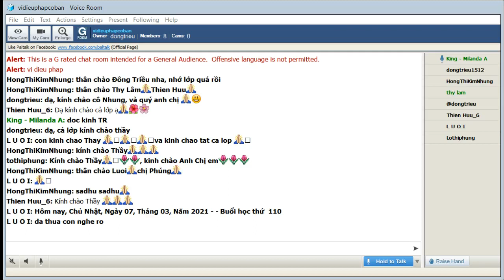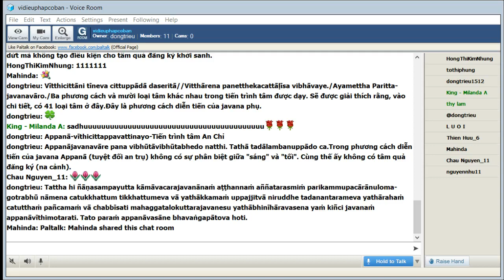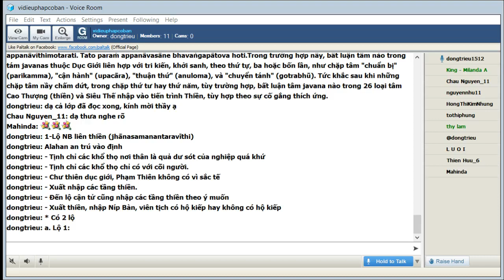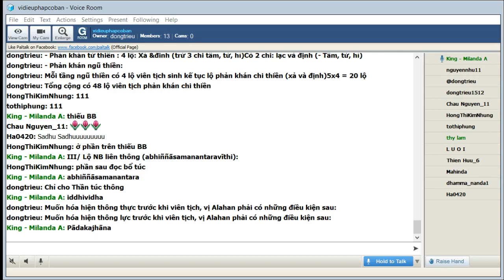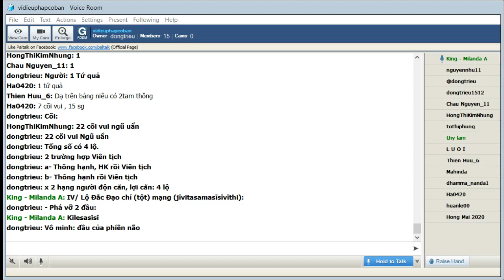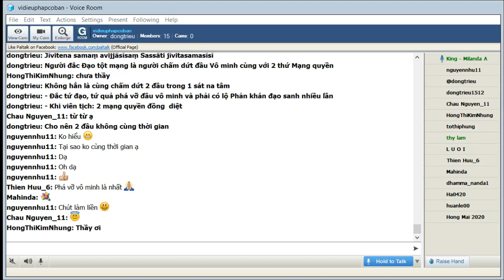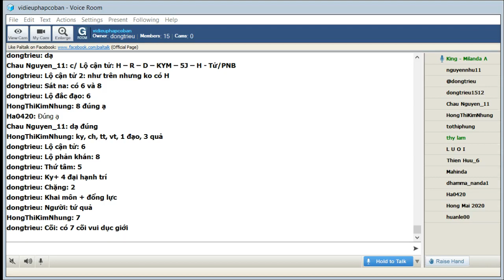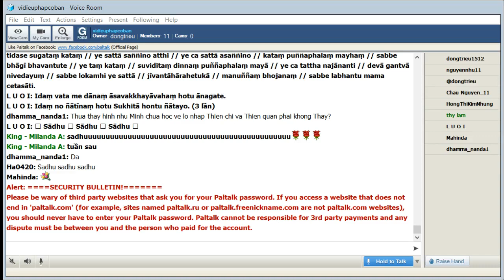Chủ Nhật Mar 07-2021_Room vidieuphapcoban.King Milanda - Vi Diệu Pháp Cơ Bản-Abhidhamma (Buổi 110).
Chủ Nhật Mar 07-2021_Room vidieuphapcoban.King Milanda giảng Vi Diệu Pháp Cơ Bản-Abhidhamma (Buổi 110).